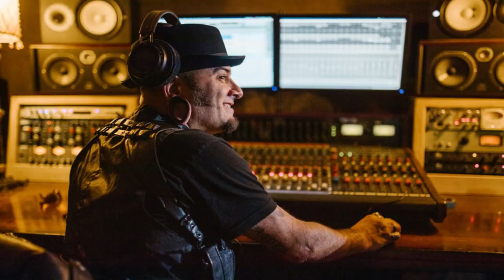"AcharyaTrailer" Official |51 Interesting facts |SalmanKhan|Chiranjeevi |Koratala Siva|Ram Charan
BTS 1000 Acharya is an upcoming Indian Telugu-language action drama film written and directed by Koratala Siva.

Key Questions:-
0:00 Director ne kya kaha rumors ke baare me?
0:02 Film se related Kya kaha film ke producer ne?

It is produced by Matinee Entertainment and Konidela Production Company. The film stars Chiranjeevi, Ram Charan, Pooja Hegde and Kajal Aggarwal. It features music composed by Mani Sharma with cinematography by Tirru.

The film was launched in October 2019. Principal photography began in January 2020 but the production has been delayed owing to the COVID-19 pandemic. The film is scheduled for a worldwide release on 29 April 2022

The film was launched on 8 October 2019 on the occasion of Vijayadasami tentatively titled as Chiru152. The film marks the maiden collaboration of Chiranjeevi with the director Koratala Siva. The title was accidentally revealed as Acharya by Chiranjeevi during audio launch of the film O Pitta Katha on 1 March 2020.

Mani Sharma is composing the film's music. Cinematography and editing are performed by Tirru and Naveen Nooli respectively. Suresh Selvarajan is the art director.

In January 2022, Asianet News reported that the film is based on the Naxalite movement in the Srikakulam district led by poet and cultural activist Subbarao Panigrahi.

Must watch -

ANCHOR + WRITER: - RIYA.
Editor - Karan.

Thumbnail- क्या Film का हुआ था फिरसे Re-shoot?